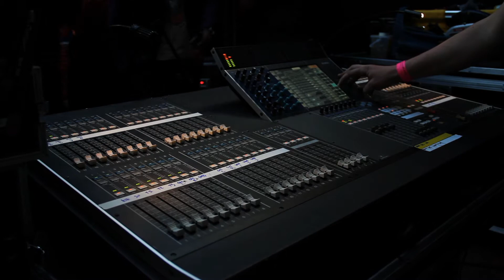Streetfest May 2010.mov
Streetfest was massive this May, big names like Mr Hudsen graced the stage this year and the festival is growing from strength to strength.